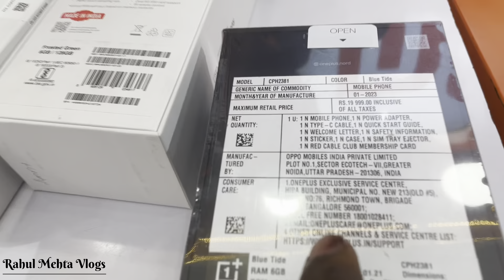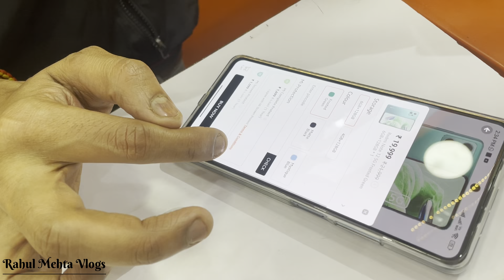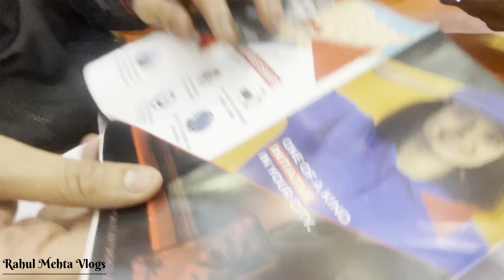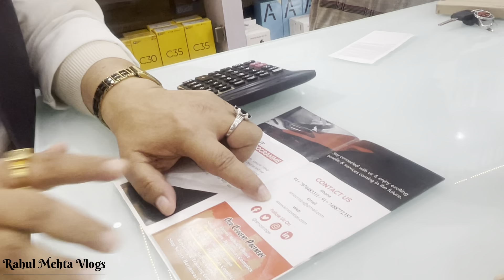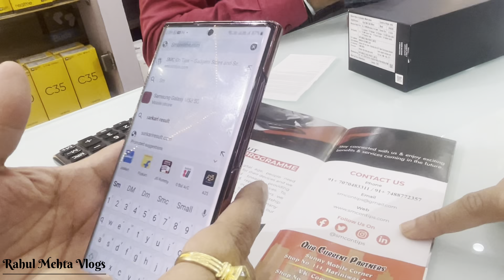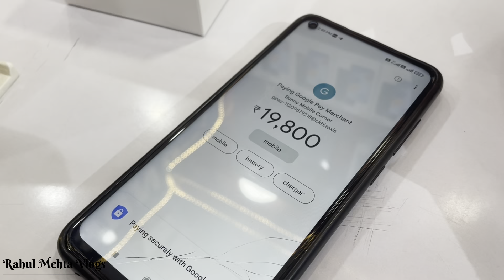Chalo Patna ki jhalak dikhate hai dosto , online se bhi sasta phone and 2 years ki guarantee , RMV❤️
ऑनलाइन से सस्ता और 2 साल की वारंटी, चलो दोस्तो आपको आज पटना की कुछ झलक दिखाते हैं

online se bhi sasta milta hai phone yaha

Chalo Patna ghumate hai dosto !